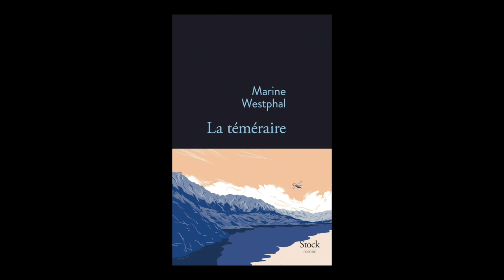Marine Westphal - La téméraire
Marine Westphal vous présente son ouvrage "La téméraire" aux éditions Stock. Rentrée littéraire janvier 2017.